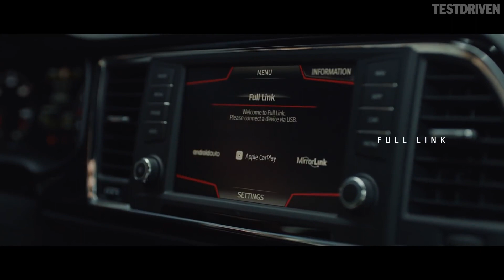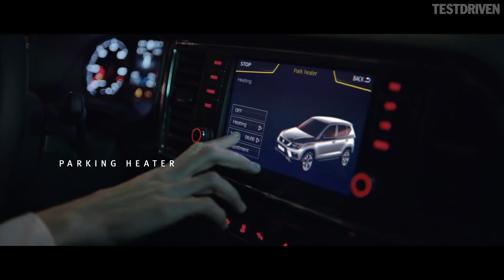Canción anuncio SEAT Ateca